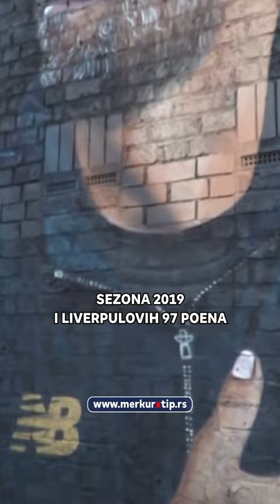Istorija PL bi se potpuno promenila ako... - Xtip Minuta - MerkurXtip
Apsolutno neverovatno, ali ovi istorijski momenti bi postali potpuno beznačajni! 🤯